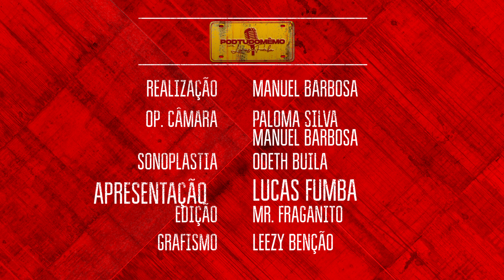Mágico Mentalista - Vamos Aprender a fazer Magias Incríveis ✨no PodTudoMêmuPod (Ep.4)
Magia ou Feitiço?